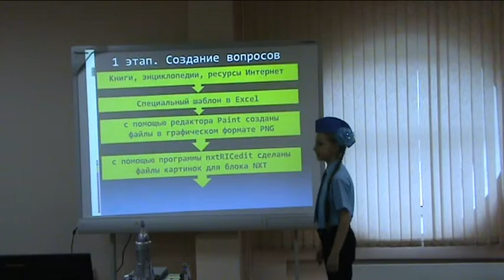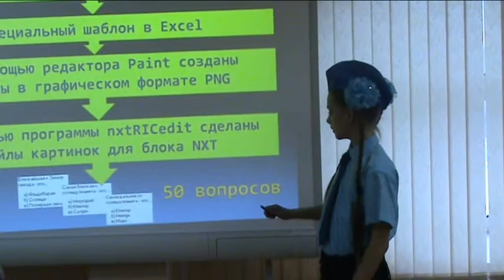Космическая академия "Вперед к звездам"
Видеоролик проекта Космическая академия "Вперед к Звездам". WRO 2014. Творческая категория. Младшая возрастная группа.
 Яроцкая Ольга, Иванюгин Павел
ГАОУМОДОД  «МОЦДОД «Лапландия» г. Мурманск